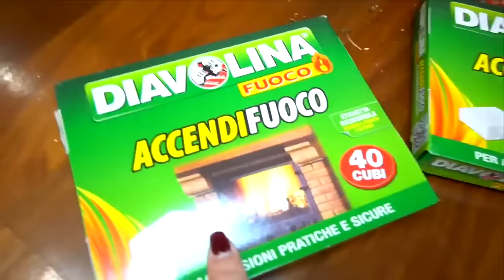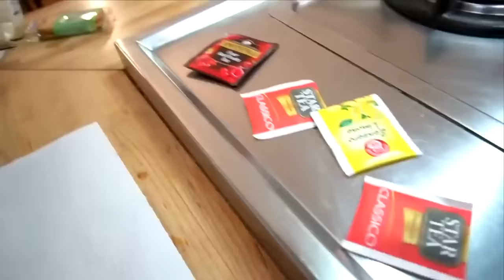MAMMAGIULIA E FIGLIACHIARA ACCENDONO IL CAMINO NELLA NOSTRA NUOVA CASA ED È ANDATA A FUOCO! *Aiuto*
Mammagiulia e figliachiara nel nuovo video di oggi ci fanno un'intera giornata con loro perché fanno un vlog con figliadiego e papàantonio come in  figliachiara mette l'apparecchio ai denti dal dentista con mammagiulia e papàantonio!  papàantonio rompe vetro per salvarli mammagiulia figliachiara figlio deigo e papàantonio sono fuori nel nostro nuovo giardino della nostra nuova casa e stanno giocando a saltare sul salta salta e sull'altalena come in  controllati da una moneta per 48 ore con papàantonio e figliodiego!  figliachiara e figliodiego decidono di giocare con la porta da calcio e papàantonio fa il portiere e vince figliodiego che fa sempre goal come in  sofì la babysitter cattiva presenta suor gesualda a mammagiulia: campo estivo di chiara e diego! mammagiulia si accorge che fuori dalla nostra nuova casa fa davvero tanto freddo e a figliachiara viene un'idea come in  figliachiara beve una pozione misteriosa e si trasforma in sirena nella piscina della nostra casa!  figliachiara chiede a mammagiulia e a papàantonio se possono accendere il nuovo caminetto nella nostra nuova casa come in  la nuova babysitter cattiva sofì si sente male e sviene in piscina nella nostra nuova casa! mammagiulia vuole accendere il fuoco nel nuovo caminetto e con papàantonio vanno a scegliere i pezzo di legno da bruciare come in  buttiamo il nostro cane rocky in piscina per la prima volta e scopriamo che sa nuotare! mammagiulia e papàantonio lasciano nella nostra nuova casa figliachiara e figliodiego con la baby sitter perché loro devo andare a comprare l'occorrente per accendere il fuoco nel nostro nuovo caminetto come in  lo stalker entra nella nostra nuova casa mette delle telecamere nascoste e ci spia! mammagiulia e papàantonio tornano nella nostr nuova casa con tutto l'occorrente per accendere il fuoco nel nostro nuovo caminetto e accendono il fuoco e le fiamme sono molto alte e a un certo vanno nella nostra nuova cucina a preparare una tisana calda e figliachiara e figliodiego rimangono in sala come in  la nuova babysitter cattiva sofì riporta a casa figliachiara e figliodiego svenuti dall'orfanotrofio.  figliachiara e figliodiego urlano perché la nostra nuova casa sta prendendo fuoco e si spaventano e chiedono aiuto a mammagiulia e papàantonio che si preoccupano e decidono di uscire fuori dalla nostra nuova casa e di aspettare i vigili del fuoco che vadano a spegnere l'incendio come in la babysitter cattiva sofì chiude chiara e diego in orfanotrofio e mammagiulia va dai carabinieri!